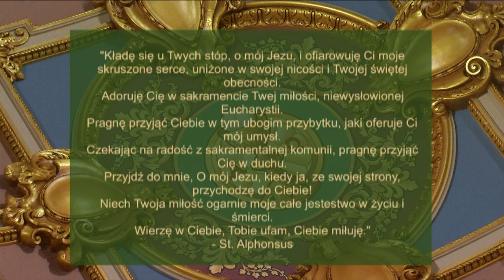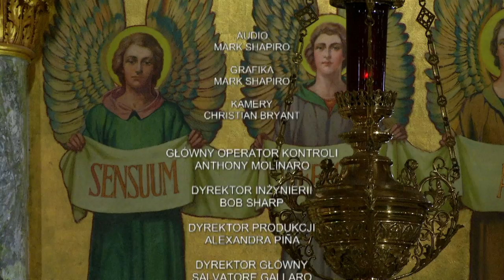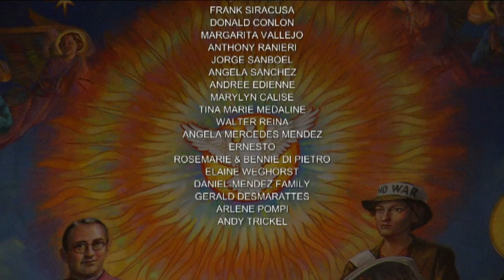Sunday Mass Polish 10 17 20